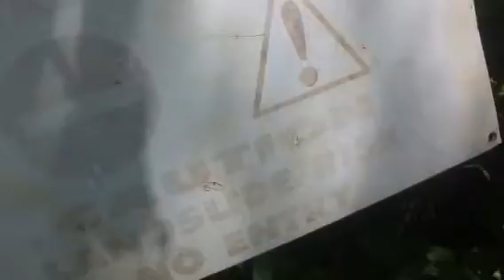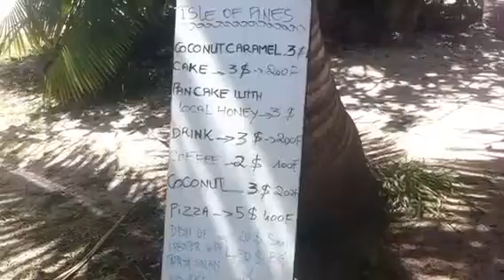Carnival spirit cruse 👌👌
I loved my cruse it was the best